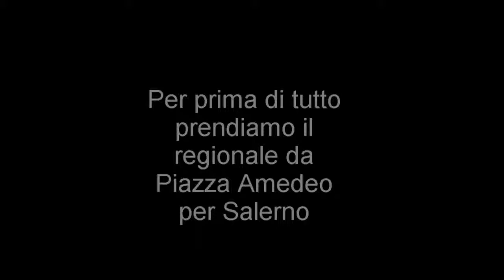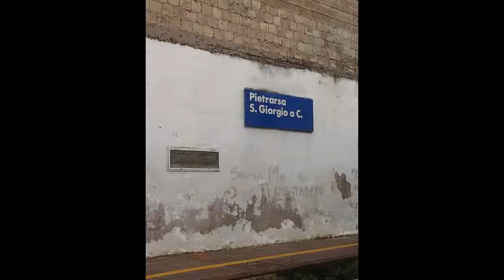Museo Ferroviaro Di Pietrarsa